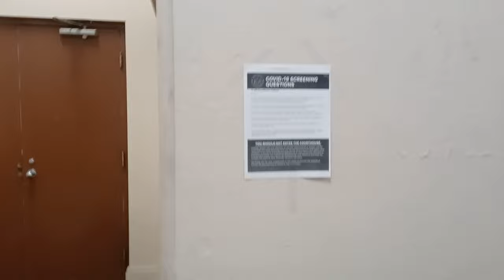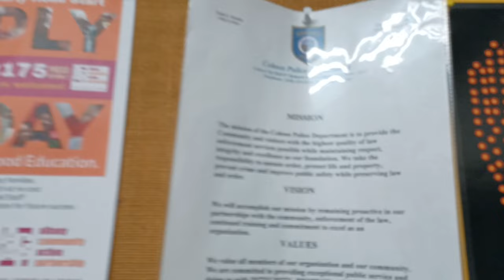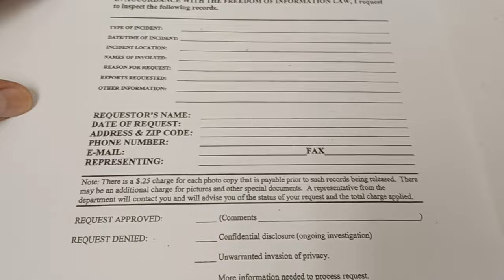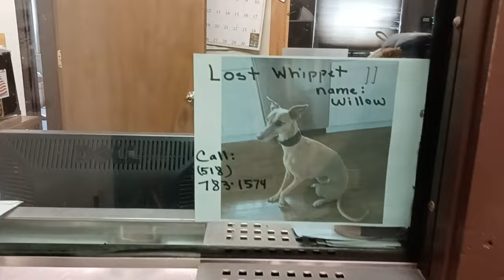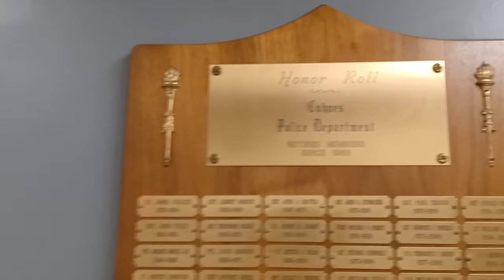"I don't want a camera in my face" Cohoes Police Department - Cohoes, New York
On August 24th, 2022 I visited the Cohoes Police Department after my Cohoes City Hall visit and exercised our First Amendment right to record in public and publicly accessible areas. If you would like to redress your grievances to our government about the conduct in my video, the information is below.

Cohoes City Hall
Mon - Fri
8am to 4pm

Mayor
William T. Keeler

Secretary to the Mayor
Kathleen LaBombard

Cohoes Police Department
Chief of Police
Todd Waldin